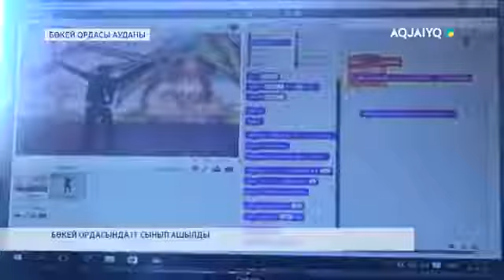БӨКЕЙ ОРДАСЫНДА ІТ СЫНЫП АШЫЛДЫ